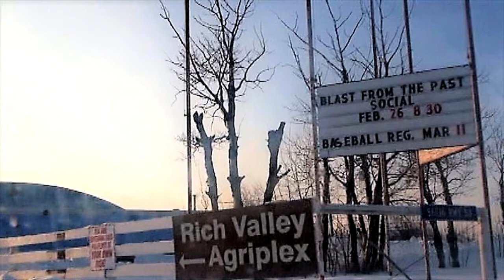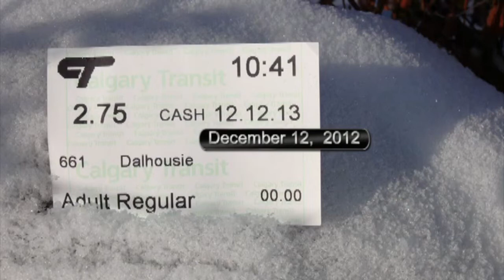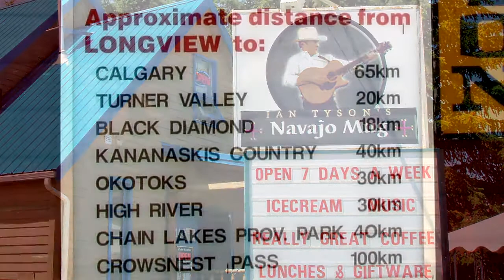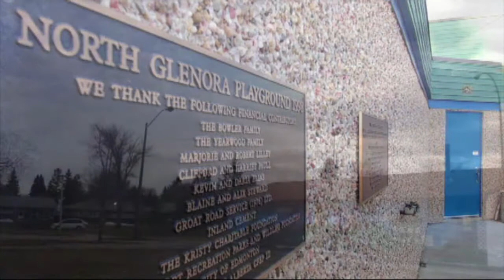Edmonton & Calgary Area Jams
2011 & 2012 Music makers in Rich Valley NW of Edmonton,  Calgary Greater Forest Lawn Legion,  Greater Forest Lawn Seniors Centre with Lorraine Gladue & Jeanette's True Country Band,  North Glenora Hall Edmonton, & Mundare music jams.